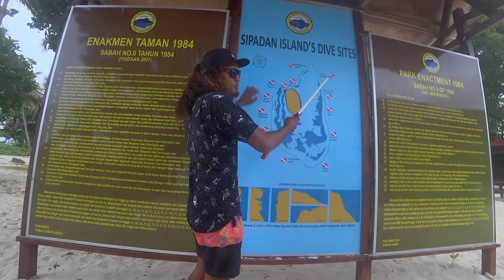Scuba Diving In Sipadan Island (Best Diving Spot In The World)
Sipadan Island by far is the best diving spot in the world. I have scuba-dived in many spots around the world and this blew me away. The Malaysian government has organized it in a way where it can not be crowded on a daily basis and the maximum allowed divers per day is 120 divers also you have to be registered in advance and the army at the island will check for your ID registration. Yes, the island is protected with the Malaysian army to avid any troubles with piracy, which makes it scuba diving in this location is one of the best in the world. But no wait, that's not only it, the sea life while scuba diving in Sipadan Island is amazing, and the colourful sea life and corals are also something from outside of this world. If you ever had the chance to go scuba diving in Sipadan Island you will just understand what I am talking about. I hope you enjoy the video and appreciate the thumbs up!